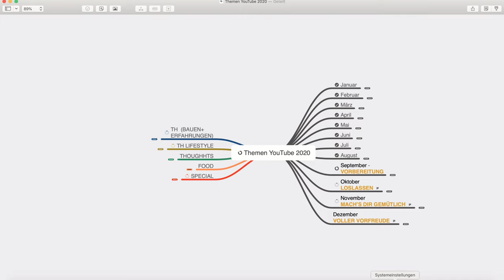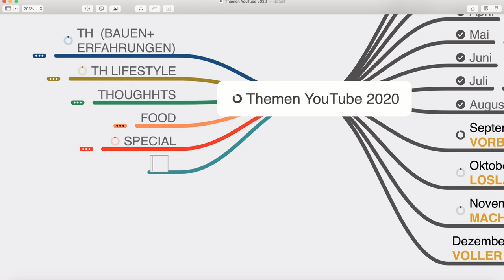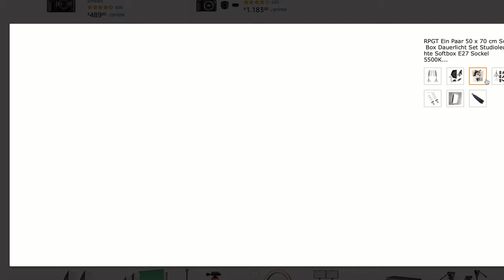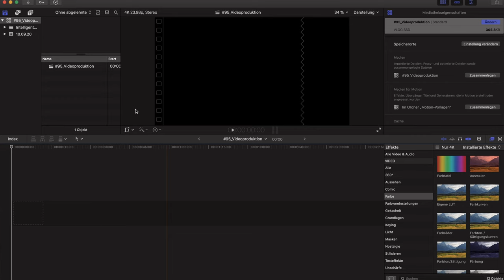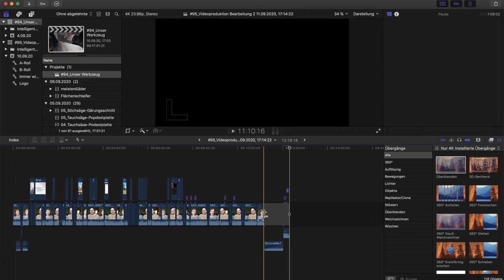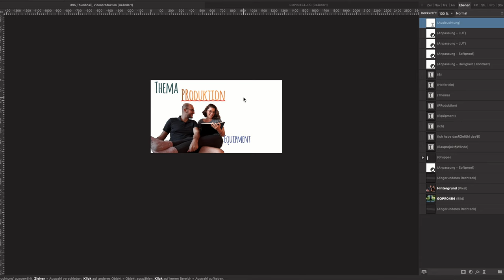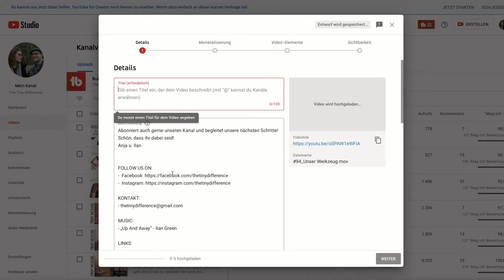SO ENTSTEHEN UNSERE VIDEOS - Idee, Equipment, Produktion, Bearbeitung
Jede Woche entstehen neue Videos. Deshalb möchten wir euch einen Einblick geben WIE unsere Inhalte entstehen, mit welchem Equipment wir arbeiten und wie die Produktion und Bearbeitung bis hin zum hochgeladenen Video abläuft.

Unser Equipment:
Kamera: Canon Eos m50
Objektiv: Sigma, Contemporary F1.4 DC DN
Mic: RODE Videomico Kamera
Licht: Softbox
Videoschnittprogramm: Final Cut Pro
Photobearbeitung: Affinity Photo